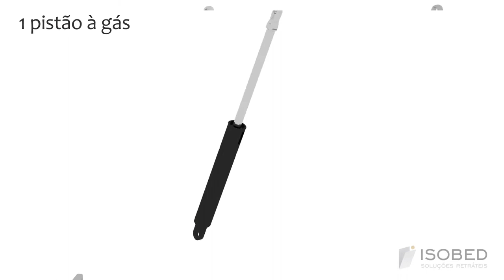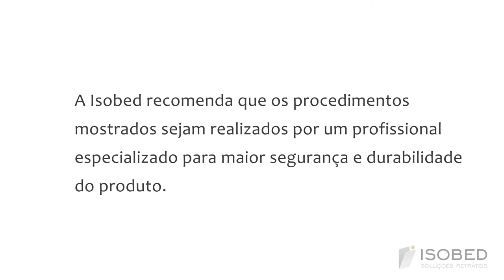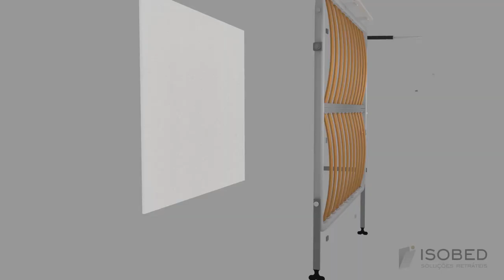Cama Retrátil & CIA - Vídeo 3D montagem - Cama de Casal Horizontal